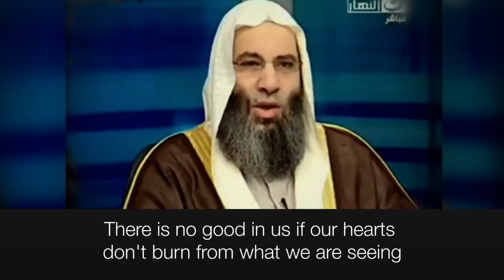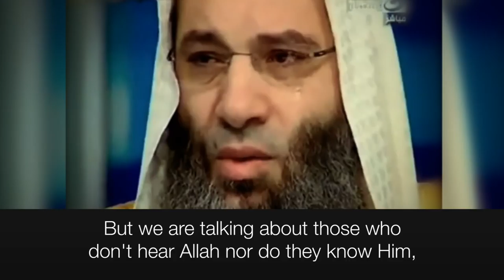Sheikh Muhammad Hassan Crying for Syria | Tears for the Oppressed | HD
Sheikh Muhammad Hassan breaks down into tears  live الشيخ محمد حسان وبكاء for the people of Syria. This is a human issue, our brothers and sisters are dying where have our hearts gone to react to the situation. The honour of our brothers is violated as they are forced to prostrate to the tyrant Bashar Al Assad.